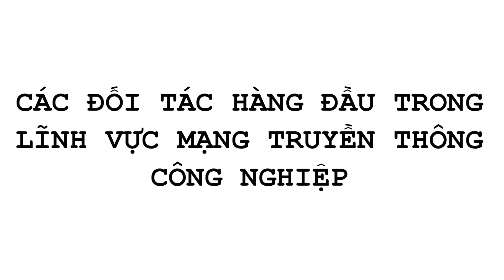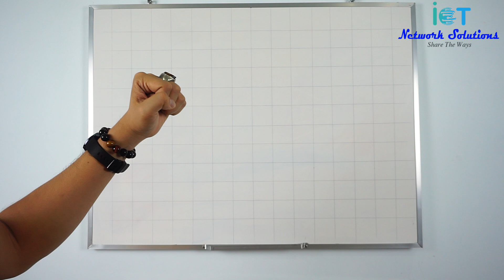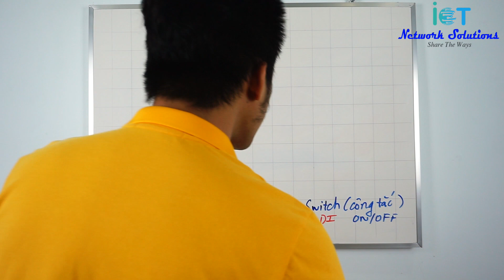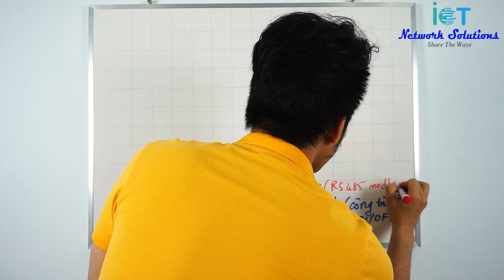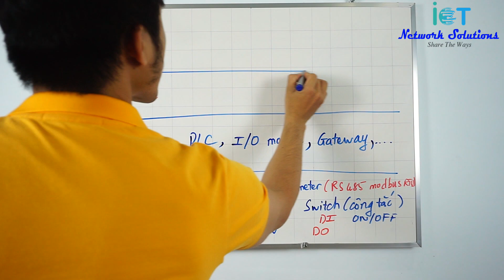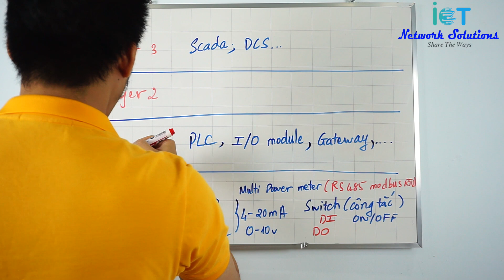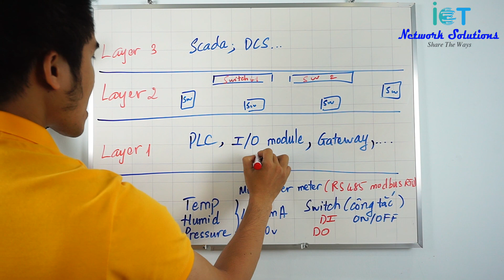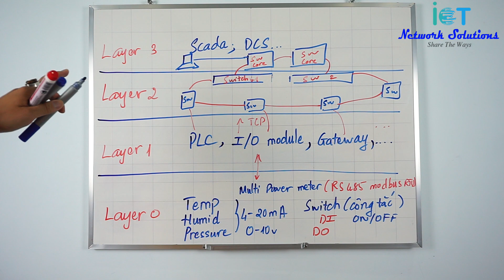Vlog 144 | Hạ Tầng Mạng Công Nghiệp | Phần 1 | Network Solutions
Để nâng cấp hệ thống truyền thông, quản lý tất cả các thiết bị trong nhà máy, áp dụng công nghệ 4.0 IIoT kết nối vạn vật trong công nghiệp, các anh chị hãy liên hệ tôi để có sự tư vấn tốt nhất và hiệu quả nhất, xin cảm ơn!
Không chỉ Moxa và mình còn hỗ trợ các hãng khác nữa anh em nhé!
 →Liên lạc qua Di động Zalo/WhatsApp 24/7: 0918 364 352
Hãy truy cập và xem thiết bị thực tế: